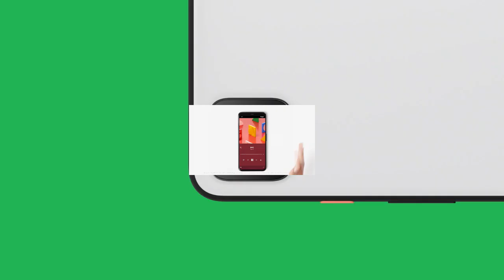Introducing a few new helpful things from Google has a Filler Sparta Remix